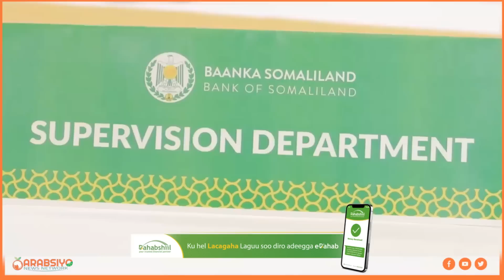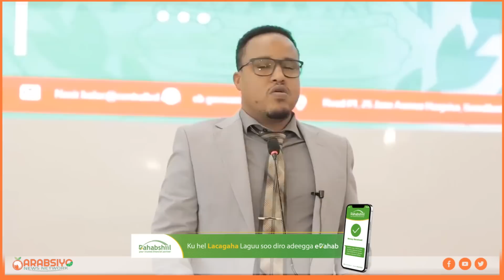Garaadkii Laascaanood Oo Dil Shiqool Lagu Fuliyey,Dhimashada,Cidda Soo Maleegtay &Wararki U Dambeyay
Garaadkii aascaanood Oo Dil Shiqool Ah Lagu Fuliyey, Dhimashada, Cidda Soo Maleegtay & Wararkii U Dambeeyay